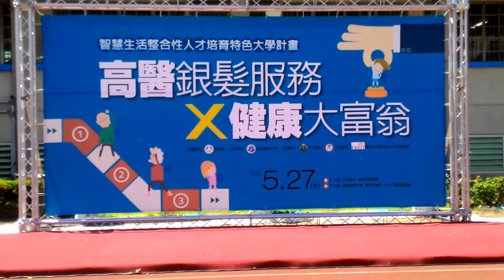民報之聲 高醫大同健康守護老少闖關